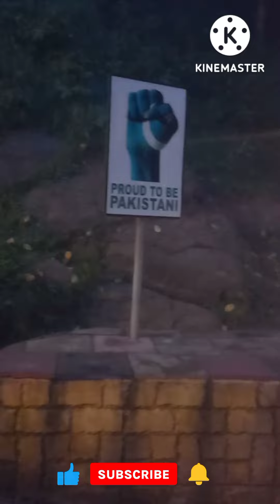Murree Vlog |Murree pleasant weather|Appa Bebbo & Bea vlog